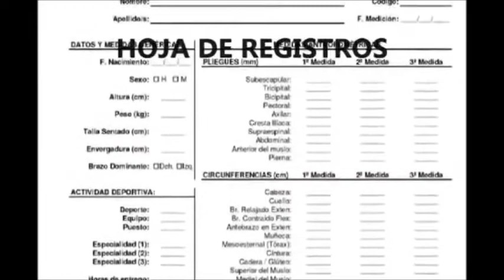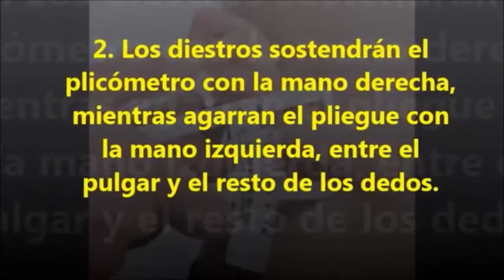Antropometria en adultos